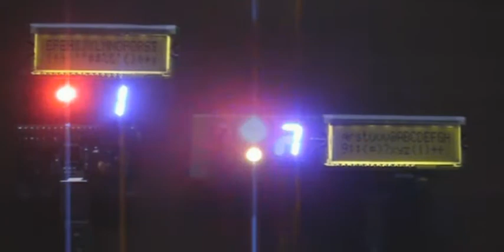LCDMETER.wmv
現在開発中のLCDメーターです。